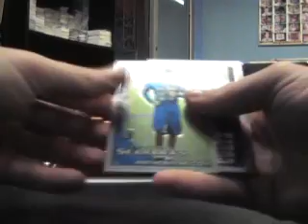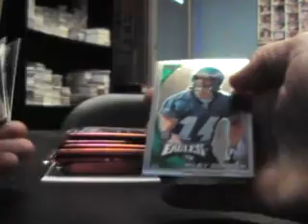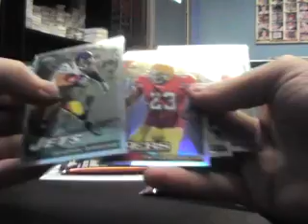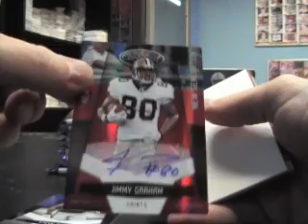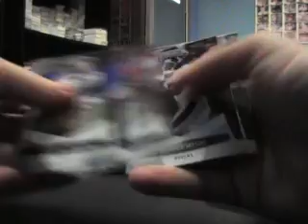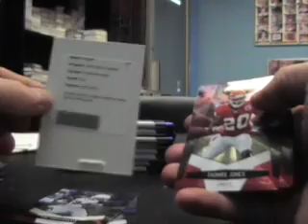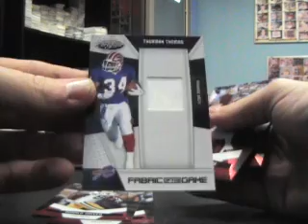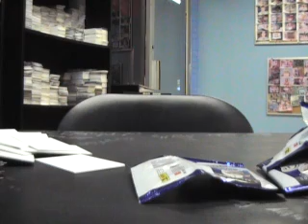Jake's 2010 Topps Chrome & Certified 3 Box Break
Here is the break Jake. Thanks a lot buddy, Chris J.